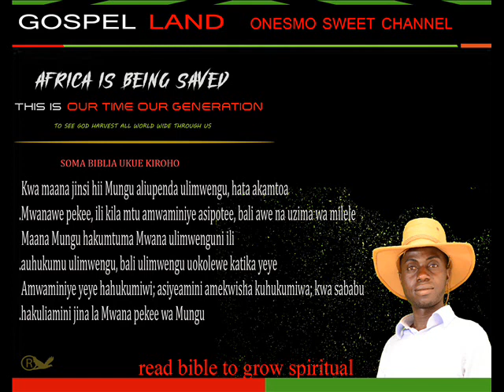NYIMBO ZA KUMWABUDU MUNGU The Blood Of Jesus Cleanses Complete,gospel land onesmo sweet channel lve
Mithali za Sulemani, mwana wa Daudi, mfalme wa Israeli.
 2 Kujua hekima na adabu; kutambua maneno ya ufahamu;
 3 kufundishwa matendo ya busara, katika haki na hukumu na adili.
 4 Kuwapa wajinga werevu, na kijana maarifa na hadhari;
 5 mwenye hekima asikie na kuongezewa elimu, na mwenye ufahamu ayafikie mashauri yenye njia.
 6 Kufahamu mithali na kitendawili, na maneno ya wenye hekima na mafumbo yao.
 7 Kumcha Bwana ni chanzo cha maarifa, Bali wapumbavu hudharau hekima na adabu.
 8 Mwanangu, yasikilize mafundisho ya baba yako, Wala usiiache sheria ya mama yako,
 9 Kwa maana hayo yatakuwa kilemba cha neema kichwani pako, Na mikufu shingoni mwako.
 10 Mwanangu, wenye dhambi wakikushawishi, Wewe usikubali.
 11 Wakisema, Haya! Njoo pamoja nasi, Na tuvizie ili kumwaga damu; Tumwotee asiye na hatia, bila sababu;
 12 Tuwameze hai kama kuzimu, Na wazima, kama wao washukao shimoni.
 13 Tutapata mali yote ya thamani, Tutazijaza nyumba zetu mateka.
 14 Wewe utashirikiana nasi; Tutakuwa na vitu vyote shirika.
 15 Mwanangu, usiende njiani pamoja nao; Uzuie mguu wako usiende katika mapito yao.
 16 Maana miguu yao huenda mbio maovuni, Nao hufanya haraka ili kumwaga damu.
 17 Kwa kuwa mtego hutegwa bure, Mbele ya macho ya ndege ye yote.
 18 Na hao hujiotea damu yao wenyewe, Hujinyemelea nafsi zao wenyewe.
 19 Ndivyo zilivyo njia za kila mwenye tamaa ya mali; Huuondoa uhai wao walio nayo.
 20 Hekima hupaza sauti yake katika njia kuu, Hutoa sauti yake katika viwanja;
 21 Hulia penye mikutano mikubwa ya watu, Mahali pa kuyaingilia malango, Ndani ya mji hutamka maneno yake.
 22 Enyi wajinga, hata lini mtapenda ujinga? Na wenye dharau kupenda dharau yao, Na wapumbavu kuchukia maarifa?
 23 Geukeni kwa ajili ya maonyo yangu; Tazama, nitawamwagia roho yangu, Na kuwajulisheni maneno yangu.
 24 Kwa kuwa nimeita, nanyi mkakataa; Nimeunyosha mkono wangu, asiangalie mtu;
 25 Bali mmebatilisha shauri langu, Wala hamkutaka maonyo yangu;
 26 Mimi nami nitacheka siku ya msiba wenu, Nitadhihaki hofu yenu ifikapo;
 27 Hofu yenu ifikapo kama tufani, Na msiba wenu ufikapo kama kisulisuli, Dhiki na taabu zitakapowafikia.
 28 Ndipo watakaponiita, lakini sitaitika; Watanitafuta kwa bidii, wasinione.
 29 Kwa kuwa walichukia maarifa, Wala hawakuchagua kumcha Bwana.
 30 Hawakukubali mashauri yangu, Wakayadharau maonyo yangu yote.
 31 Kwa hiyo watakula matunda ya njia yao, Watashiba mashauri yao wenyewe.
 32 Maana kurudi nyuma kwao wajinga kutawaua, Na kufanikiwa kwao wapumbavu kutawaangamiza.
 33 Bali kila anisikilizaye atakaa salama, Naye atatulia bila kuogopa mabaya.